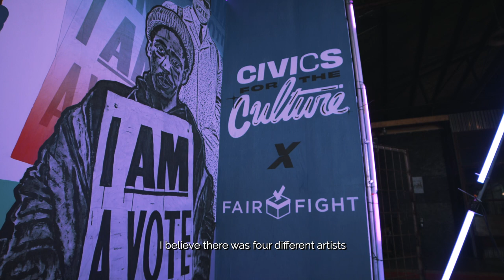Fair Fight | Stacey Abrams x Renee Montgomery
Civics for the Culture: Stacey Abrams and WNBA Star Renee Montgomery discuss the importance of voting for Black and Brown communities.